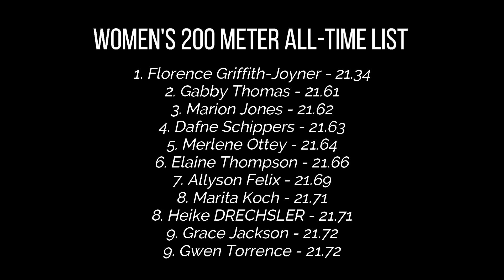SHELLY-ANN FRASER-PRYCE SHOCKS THE WORLD!! || 200 Meter Finals - 2021 Jamaican Olympic Trials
The pocket rocket is at it again!